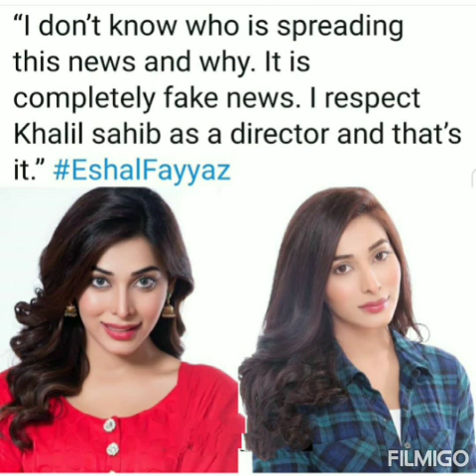Khalil ur Rehman reveals detail about news of second marriage